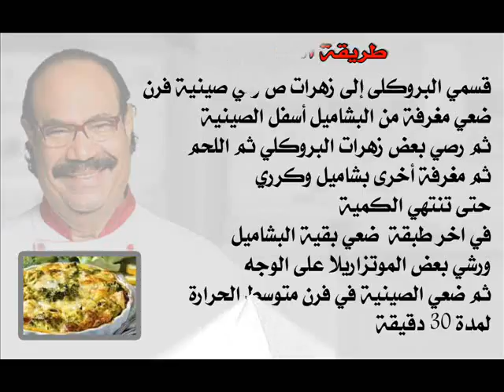وصفات الشيف شيربينى | بروكلي بالبشاميل | ElSheif Sherbeni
برنامج وصفات الشيف شربيني برنامج وصفات طهي سريعة التحضير
يتميز الشيف الشربيني بعشقه للمطبخ منذ نعومة أظافره وأصبح الآن من أشهر الطهاة في مصر بأكلاته المميزة.
وصفات اليوم :-
- بروكلي بالبشاميل